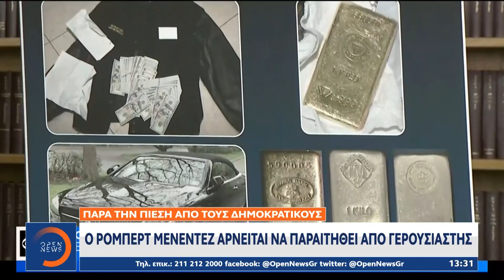Μενέντεζ: Νέος πονοκέφαλος – Αποκαλύφθηκε ότι η σύζυγός του προκάλεσε θανατηφόρο τροχαίο το 2018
Γίνετε μέλος στο κανάλι του OPEN για να αποκτήσετε πρόσβαση σε προνόμια:
Για τις 6 Μάϊου ορίστηκε η δίκη του γερουσιαστή Ρόμπερτ Μενέντεζ και της συζύγου του Ναντίν μετά τις αποκαλύψεις ότι φέρεται να δωροδοκήθηκαν με μεγάλα χρηματικά ποσά. Την ίδια στιγμή, νέο πονοκέφαλο προκαλεί στον γερουσιαστή η αποκάλυψη ότι η σύζυγος του  είχε εμπλακεί σε θανατηφόρο τροχαίο δυστύχημα.